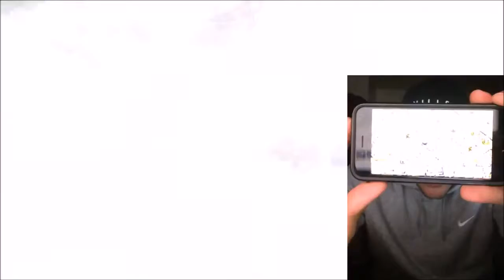Clash Of Clans - FACE CAM - CoC UPDATE TALK , HOW TO JOIN MY CLAN , 1 MILLION Q & A!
Clash Of Clans - 1 million subscriber questions and answers video! thank you for all the love and support so far! :)

Category: Games
Updated: 10 June 2014
Version: 6.108.5
Size: 53.3 MB